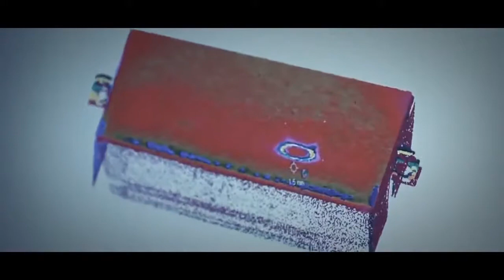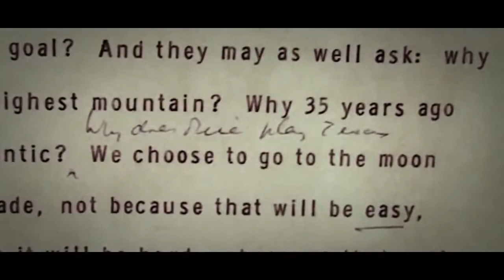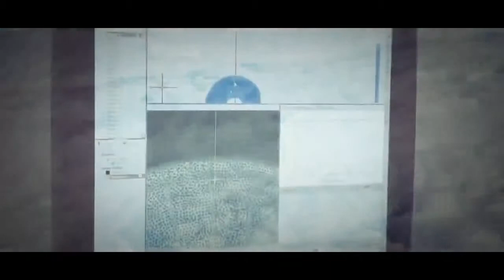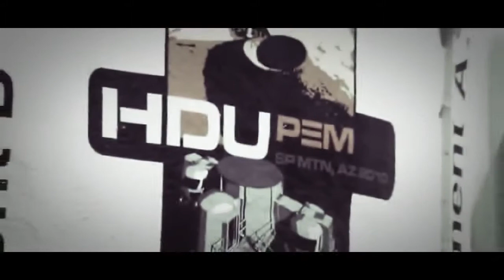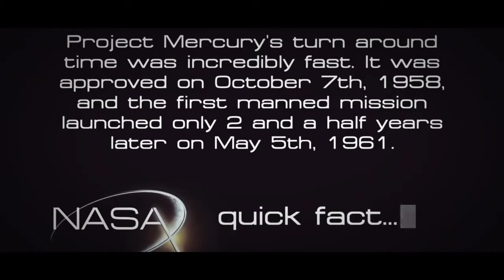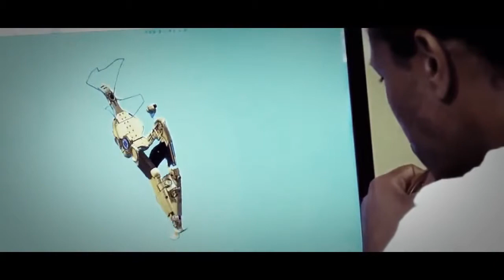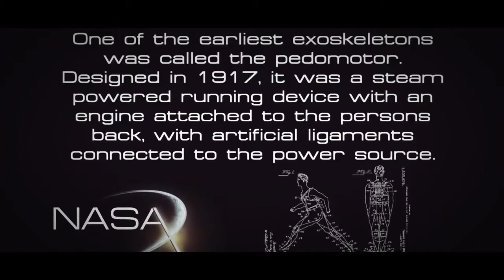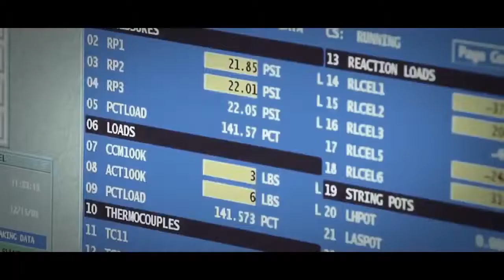National Geographic Documentary 2020 NASA's NEW BREED TECHNOLOGY HD Science documentary 2015